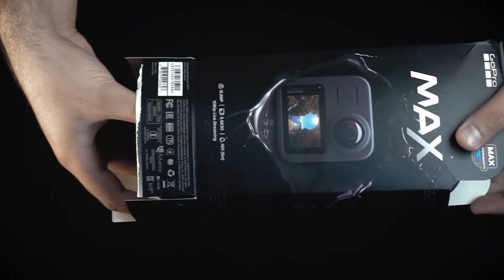آنباکس گوپرو مکس | Unbox GoPro Max 360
جعبه گشایی گوپرو مکس
منتظر ویدئوی تحلیل ، آموزش و برسی این محصول باشین ...
خوشحال میشیم دیدگاه شما رو نسبت به این سبک ویدئو ها بدونیم .
اگر از این ویدئو خوشتون اومد با لایک و سابسکرایب حمایتمون کنین ...